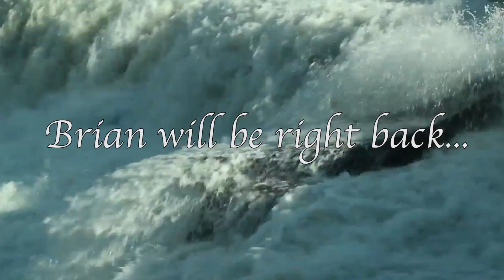The Zelda Adventure Heats Up In Goron City - Linked Together Ep. 11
The Linked Together duo makes their way through Goron City as they head towards the third divine beast, and learn a little about trust along the way.

Follow IGN for more!